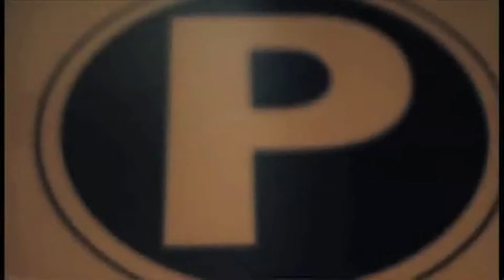DJ DAMAGE ONLINE VLOG# 6: FRIDAY NIGHTS GET WILD!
DJ DAMAGE ONLINE TAKES YOU TO PINNACLE NIGHT CLUB WHERE IT WENT ALLHAMM

FEATURING APPREANCES FROM

DJ BRAND
DJ R.L
DJ YOGI
DJ QLASSIC
DJ TOUCH TONE
DJ D SQUARE
DJ AMRI
DJ FROSTY

FESE
BRANDY STATON
MAR WEZZ
CY